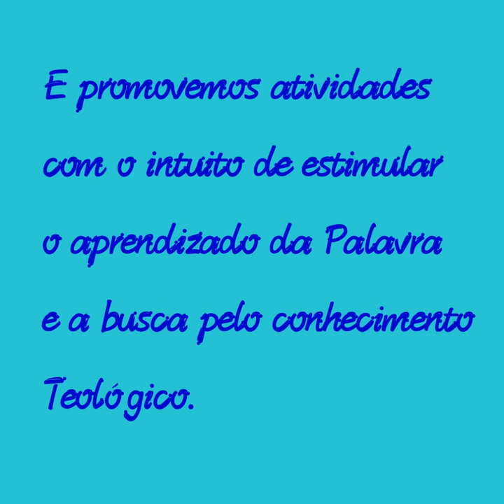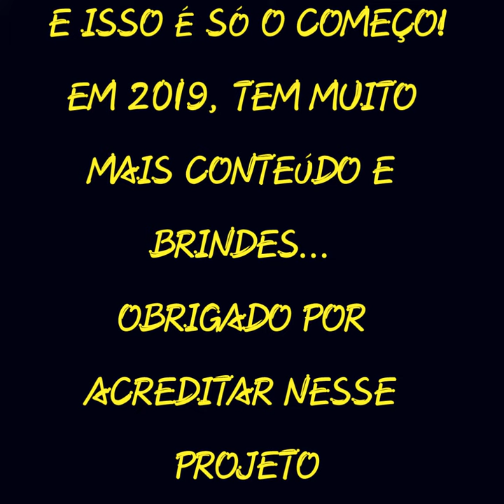O INSTITUTO BÍBLICO RUACH EM 2018 - OBRIGADO A VOCÊ 💙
Um pequeno resumo do trabalho do Instituto Bíblico Ruach nesse primeiro ano de 2018.

Usando as mídias digitais como ferramenta para ensinar a Palavra de Deus.